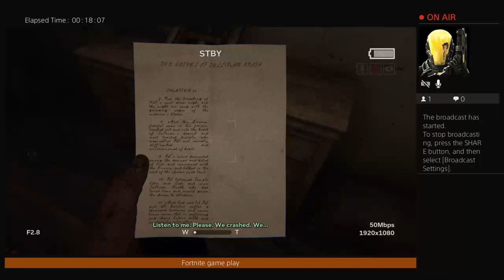Outlast 2 gameplay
Bassically im going to be scared SHITLES